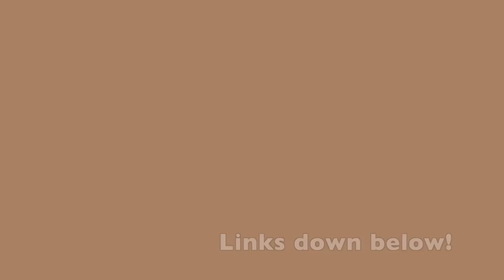Teepee stays in Austin Texas (volume. 1)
This unique amazing stay was so awesome! It was definitely one for the books. It was relaxing and definitely worth it. This trip was booked by my best friend Jade for my birthday and I'm so thankful for her! I've been blessed with such amazing friends, if you're reading this I just want to say thank you and this was much needed. If you're looking for a unique and different type of vacations definitely try this one out y'all!